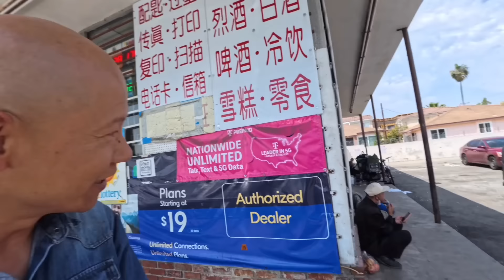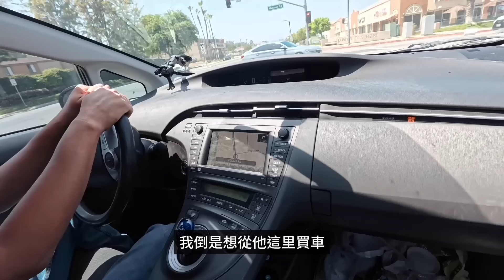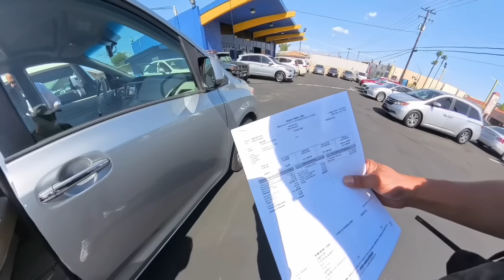我在美國買的二手車，才開几天就壞了，老闆會信守承諾，全額退款嗎？